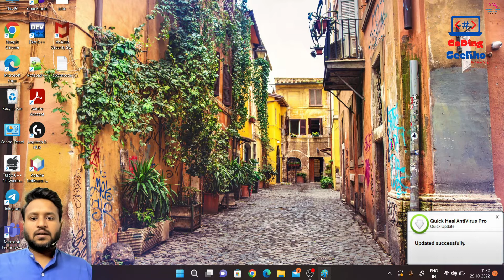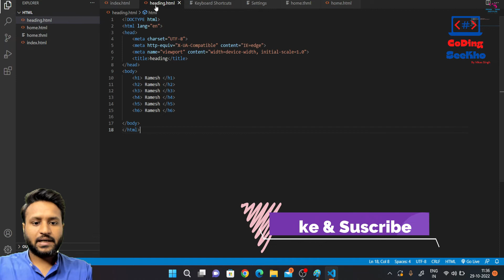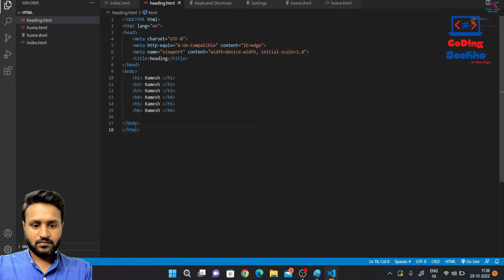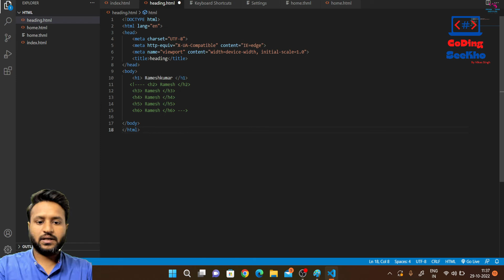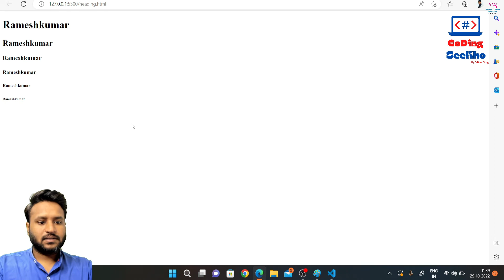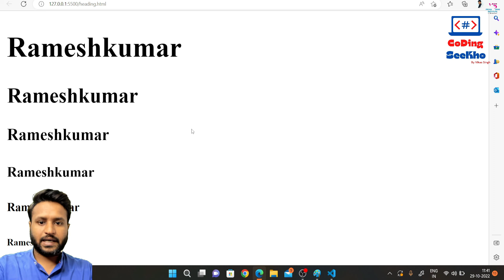6. Heading Tag in HTML in Hindi by Ramesh Yadav | Why heading tag is important for SEO?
6.Heading Tag in HTML in Hindi by Ramesh Yadav
What is Heading tag?
How to use Heading Tag?
Why heading tag is important for SEO point of view ?

 C Programming
 C++ Programming
 Core Java – Advance Java
 Python Programming
 My SQL
 PHP
 HTML – CSS
 JavaScript
 Angular JS
 Node JS

1. We provide all languages projects for college last year.
2. We run Internship batches also for 3 or 6 month.
3. We are running Industrial Training batches as well as job assist.

►Instagram Personal : rms_raosaheb